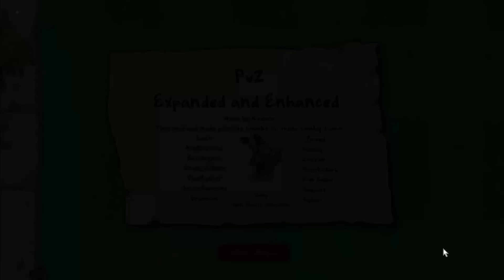PvZ Expanded & Enhanced v2.0 Widescreen | Underwater World, Mushroom Mania & More | Download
Mod Information : PvZ Expanded & Enhanced v2.0 Widescreen
Authors : Raducu @lovesgarfield-com
Luck, AcaMovarac, Evildogbot, Snow_Cl0ver, TheMaster, JacobAwesome, DrukenCat, _Boxed, Kenny, Stefan, Monika666, Kim Reno, Bayant, Ayban
Voup (Win Music Composer)

(Click On The First Website & Search Keyword "Expanded" On My Website & Scroll Down to Find the Download Button!)

Time Stamps :
00:00 Highlights & Intro
03:30 Maps Overview
04:03 Almanac Overview
05:24 Zen Garden
06:28 Survival : Underwater
14:51 Mushroom Mania
22:46 Fast Party
33:45 Outro

Garden Warfare
It's About Time
PvZ
PvZ Real Life Edition v1.0
PvZ Expanded & Enhanced v2.0
PvZ Alternate
PvZ 2
PvZ 2 PAK
PvZ 2 PAK It's About Time
PvZ 2 PAK Back to Time v5.0
PvZ 2 PAK Secrets of Scrapped Manuscripts
PvZ 2 PAK Summer Nights v1.0 Widescreen
PvZ 2 PAK Kungfu Sky City v1.4 Widescreen
PvZ Journey To The West Center Widescreen v1.1.2
PvZ 2 Magical Time
PvZ Mods
PvZ Hacks
PvZ Gameplay
PvZ Bloom & Doom
PvZ 2 PAK Sky City
PvZ Retextured Beta v1.1
PvZ MOTS v1.1 (Mod of the Stuff)
Sky City
Tower Defense
Games for Kids
Minigames
Dr. Zomboss
Gargantuar
Doom-Shroom
Animation
Gaming NHP
VNAC OFFICIAL
Squanch Community